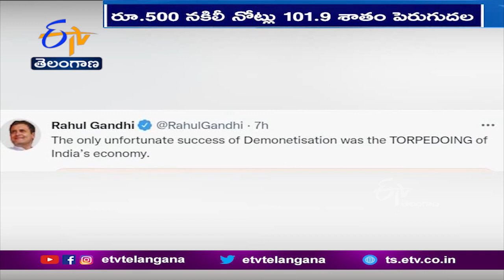Rs 500 Fake Currency Notes Surge 102% in FY22 | RBI Report | 102 శాతం పెరిగిన నకిలీనోట్ల చెలామణి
దేశంలో నకిలీనోట్ల చెలామణి పెరిగిందన్న RBI నివేదిక నేపథ్యంలో. కేంద్రంపై ప్రతిపక్షాలు ఎదురుదాడి చేస్తున్నాయి. 2021-22లో అన్ని డినామినేషన్లలో. నకిలీ నోట్లు పెరిగినట్లు RBI నివేదిక వెల్లడించింది. ముఖ్యంగా 500రూపాయల నకిలీ నోట్లు 101.9 శాతం, 2,000 నకిలీ నోట్లు 54.16 శాతం పెరిగినట్లు తెలిపింది. 50రూపాయలు, 100 రూపాయల నోట్లు తప్ప. మిగిలిన అన్ని నోట్లలో నకిలీలు పెరిగినట్లు RBIనివేదిక స్పష్టంచేసింది. 2016లో 5వందలు, వెయ్యి రూపాయల నోట్లను రద్దుచేసిన మోదీ సర్కార్ .అవినీతిని అరికట్టడం, డిజిటల్ లావాదేవీలను ప్రోత్సహించడం, నకిలీ నోట్లను నివారించడమే లక్ష్యమని పేర్కొంది. తాజా గణాంకాల ప్రకారం అవేవీ నెరవేరలేదని. ప్రతిపక్షాలు విమర్శించాయి. నోట్ల రద్దు వల్ల ఆర్థిక వ్యవస్థ తిరోగమనంలోకి జారుకోవడం తప్ప ఎలాంటి ప్రయోజనాన్నీ చేకూర్చలేదని రాహుల్ ఆరోపించారు. ఈ మేరకు ఆయన ట్విటర్ ఖాతాలో నకిలీ నోట్ల పెరుగుదలకు సంబంధించిన ఓ మీడియా కథనాన్ని జతచేశారు.